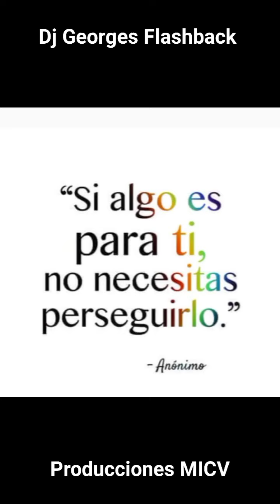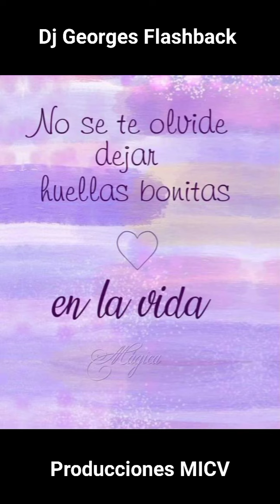Las mejores personas la vida te las presenta ☔ 🌬️ Producciones MICV 💎 Dj Georges Flashback